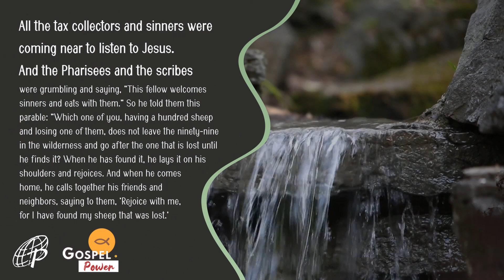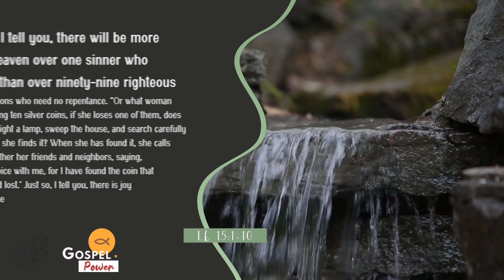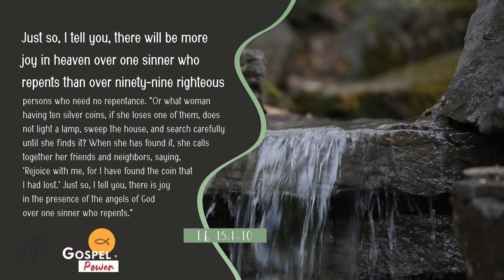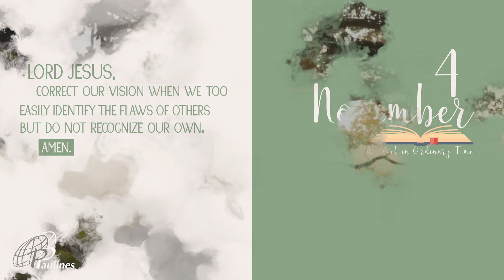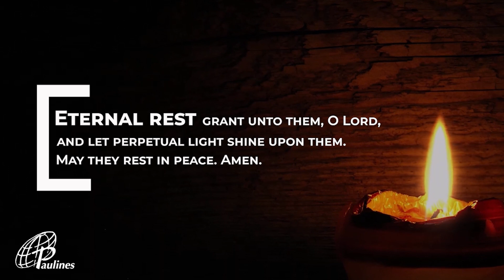GOSPEL POWER | November 4, 2021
November 4, 2021 | Thursday of the 31st Week in Ordinary Time
G-CASH:
METROBANK
ACCOUNT NAME: DAUGHTERS OF ST. PAUL
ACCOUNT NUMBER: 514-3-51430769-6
BRANCH: Skyland Plaza, Makati
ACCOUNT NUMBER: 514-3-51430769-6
SWIFT CODE: MBTCPHMM
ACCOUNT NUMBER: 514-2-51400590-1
SWIFT CODE: MBTCPHMM
BDO
BRANCH: Leveriza-Libertad